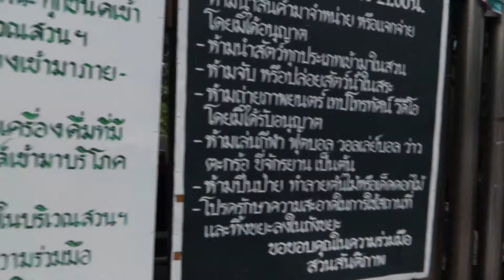[EN/TH SUB] Exploring SANTIPHAP PARK สวนสันติภาพ in Bangkok Thailand 🇹🇭 | Lost Furukawa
With English and Thailand Subtitles just turn on the CC!

Today, let's do a mini vlog here in Santiphap Park  สวนสันติภาพ. Enjoy!

Santiphap Park is located between Ratchawithi Road and Rangnam Road near Victory Monument. It was built on the land that Bangkok rented from the Bureau of the Royal Household after National Housing Authority, the former tenant who had used this area as people's residence for a long period of time, ended the contract. The name "Santiphap Park" (or Peace Park) is from the park opening date which was held on 16 August 1945, the date when the World War II ended.